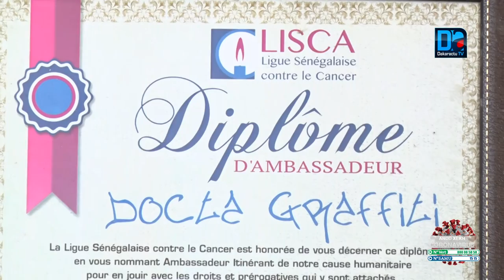Reportage: Comment le coronavirus a plombé les ailes des acteurs culturels